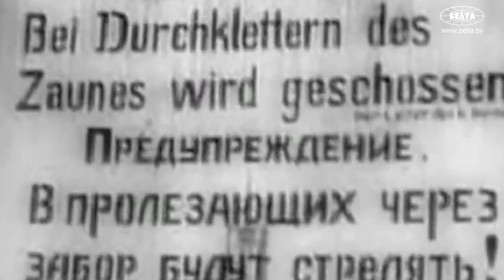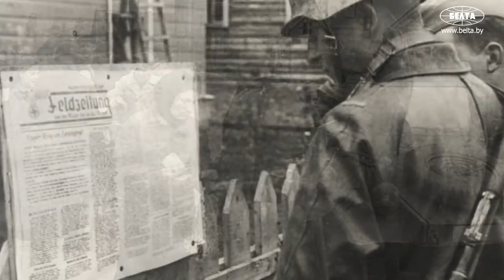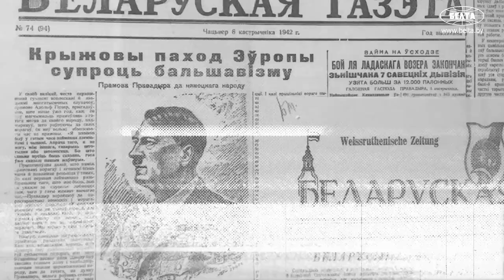Новорождённых трамбовали ногами и сжигали бензином! / Батальон "элитных" садистов-полицаев / ХРОНИКИ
Кого набирали в полицаи? Что за зверства творились в Колдычевском лагере смерти? Какая участь ждала охранников концлагеря? Ответы на эти и другие вопросы ищите в документальном проекте БЕЛТА "Хроники".

00:00 Допрашивали и казнили: для кого создали Колдычевский лагерь смерти?

01:42 Этнические чистки в концлагере! Кто попал под прицел?

02:18 Половина узников не помещалась в здания! Где спали?

03:34 Избивал рабочих, чтобы отличиться! // Доброволец в коллаборанты: Николай Калько;

04:39 Белорусская народная самопомощь – что это такое? // Истинные мотивы организации;

06:05 Франц Кушель: как советские власти использовали националиста?

08:22 Как Третий Рейх вербовал людей на оккупированных землях?

09:25 Из сброда создавал отделения полицаев! // Франц Кушель в БССР;

10:17 Отряд для борьбы с партизанами! // 13-й батальон при СД;

12:16 Убивал с первого дня в отряде! // Николай Калько в отряде полицаев;

14:08 Во что превратили Западную Беларусь в составе Польши?

16:36 Западная Беларусь при СССР: что изменилось?

18:14 Почему в коллаборанты набирали садистов?

19:44 Увиденное шокировало даже матёрого преступника! Что творилось в Колдычевском концлагере?

21:27 Пыточная в концлагере! Какие эксперименты полицаи проводили над заключёнными?

22:23 Беременной женщине вспороли живот штык-ножом! // Зверства коллаборантов;

23:40 Как внешне отличался 13-й батальон при СД?

24:46 Идеологическая пропаганда нацизма среди коллаборантов;

26:07 "В глазах немцев белорусы – это унтерменши!" // Конфликты немецких офицеров с полицаями;

27:18 В концлагере планировали уничтожить всех! // Чем закончился побег из Колдычевского лагеря смерти?

30:19 Расстреляли 2 тысячи заключённых! // Отступление гитлеровцев из концлагеря;

31:31 Как расправлялись с женщинами и детьми?

32:04 Франц Кушель сдался американцам. Что с ним сделали в США?

34:29 Охранников концлагеря приговорили к расстрелу – зал аплодировал судье!